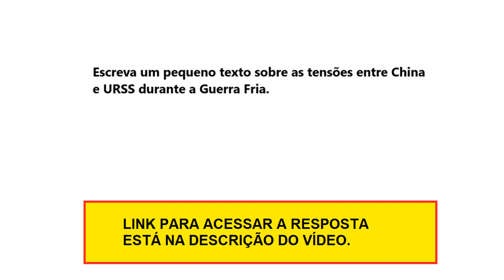Questão de História - Escreva um pequeno texto sobre as tensões entre China e URSS durante a Guerra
Escreva um pequeno texto sobre as tensões entre China e URSS durante a Guerra Fria.